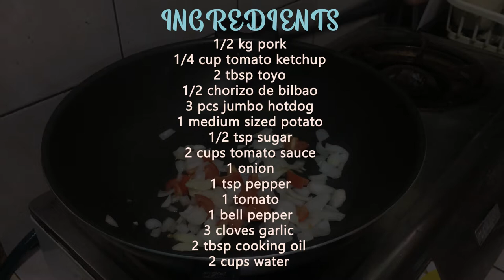Pinakamasarap na Menudo Recipe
Quick and Easy Pork Menudo With Hotdog!

Ingredients:

1/2 kg pork
1/4 cup tomato ketchup
2 tbsp toyo
1/2 chorizo de bilbao
3 pcs jumbo hotdog
1 medium sized potato
1/2 tsp sugar
2 cups tomato sauce
1 onion
1 tsp pepper
1 tomato
1 bell pepper
3 cloves garlic
2 tbsp cooking oil
2 cups water

We love to hear your comments and suggestions.